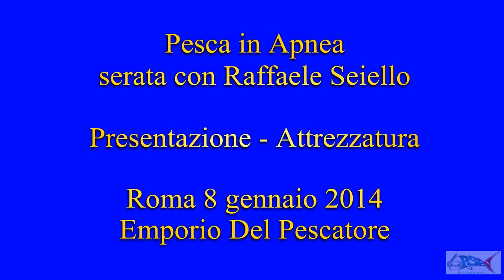Pesca in Apnea Profonda con Raffaele Seiello Team Predator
Questo è il primo video dell'incontro a Roma nei locali dell'Emporio del Pescatore con Raffaele Seiello e Andrea Fazzolari del Team Predator.

Presentazione - Attreazzatura